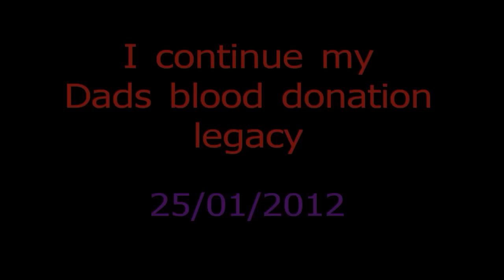The Legacy Continues....I pick up where my Dad left off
Sadly, Cancer took him from us this past July and I vowed to pick up where he left off. like he always said..."Someone has to"

I miss you and love you Dad.